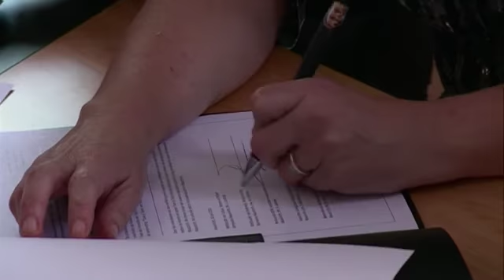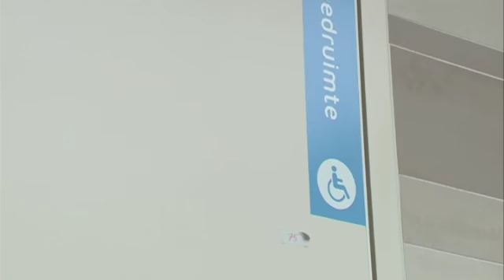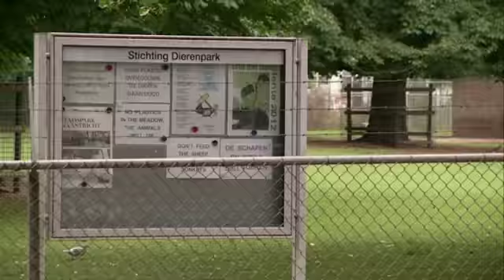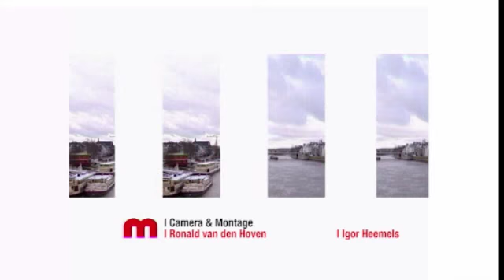Nieuws en Actualiteiten van dinsdag 18 juni 2013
- opening Geusseltbad
- cultuureducatie krijgt impuls
- man hakt met bijl in op andere man